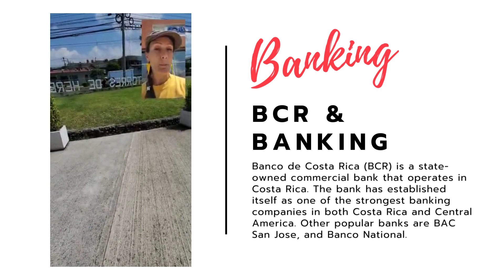Day In The Life - Costa Rica - BCR and Banking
Banco de Costa Rica (BCR) is a state-owned commercial bank that operates in Costa Rica. The bank has established itself as one of the strongest banking companies in both Costa Rica and Central America. Other popular banks are BAC San Jose and Banco National. You may have to go to BCR to make government or tax payments even if you don't have an account at the bank.

If you have any questions about real estate or moving to Costa Rica, contact Joshua Wittman